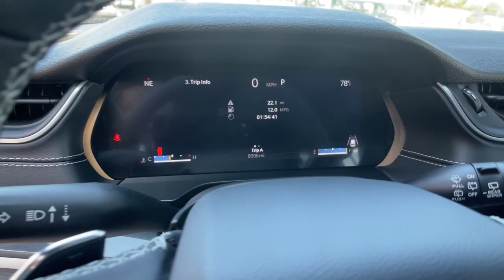2023 Jeep Grand Cherokee Carson City, Dayton, Reno, Lake Tahoe, Carson valley, Northern Nevada, NV 2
Bright White Used 2023 Jeep Grand Cherokee L Laredo available in Carson City, Nevada at Carson City Dodge Jeep. Servicing the Dayton, Reno, Lake Tahoe, Carson valley, Northern Nevada, NV area.

 This Jeep won't be on the lot long! The safety you need and the features you want at a great price! This vehicle has achieved Certified Pre-Owned status, by passing a comprehensive certification process, including a rigorous 125 point inspection! With less than 10,000 miles on the odometer, this 4 door sport utility vehicle prioritizes comfort, safety and convenience. Jeep infused the interior with top shelf amenities, such as: power windows, a roof rack, and remote keyless entry. It features four-wheel drive capabilities, a durable automatic transmission, and a refined 6 cylinder engine. We know that you have high expectations, and we enjoy the challenge of meeting and exceeding them! Stop by our dealership or give us a call for more information.
Power Sunroof,Tires: 265/50R20 BSW A/S LRR,Transmission: 8-Speed Automatic,Quick Order Package 23B Altitude,115V Auxiliary Power Outlet,Wheels: 18' x 8.0' Fully Painted Aluminum 1,3rd Row Charge-Only USB Ports,Altitude Appearance Package,Black Headliner,Capri Leatherette/Suede Seats,Delete Laredo Badge,Gloss Black Exterior Accents,Heated Front Seats,Heated Steering Wheel,Molded In Color Black/Gloss Black Roof Rails,Power Liftgate,Rain Sensitive Windshield Wipers,Remote Start System,Selectable Tire Fill Alert,Wireless Charging Pad,Trailer Tow Group,18' Full-Size Steel Spare Wheel,180 Amp Alternator,Automatic Headlamp Leveling System,Full Size Spare Tire,Heavy Duty Engine Cooling,Rear Load Leveling Suspension,Trailer Hitch Zoom,Engine: 3.6L V6 24V VVT UPG I w/ESS,Wheels: 20' x 8.5' Gloss Black Painted Aluminum,Front License Plate Bracket